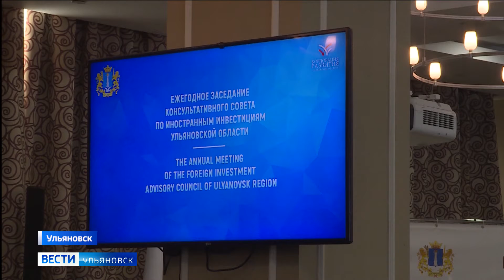В Ульяновске состоялся консультативный совет по иностранным инвестициям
На полях делового форума собрались ведущие экономисты, бизнесмены и эксперты из России и стран Зарубежья. Участники совета подписали ряд соглашений о размещении в регионе новых производств. С подробностями – Павел Игнатьев.